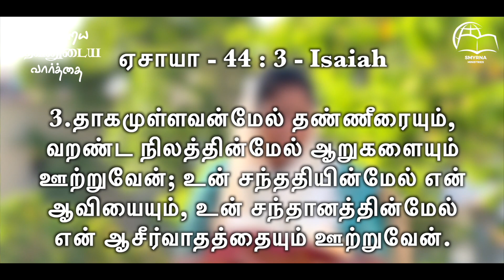இன்றைய தேவனுடைய வார்த்தை || Today's Word of God || Sis.R.Beula || Smyrna Ministries || 30th Apr 2023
Watch Our Today's Word of God || இன்றைய தேவனுடைய வார்த்தை || Sister R.Beula Rajan || Smyrna Ministries || 30th April 2023